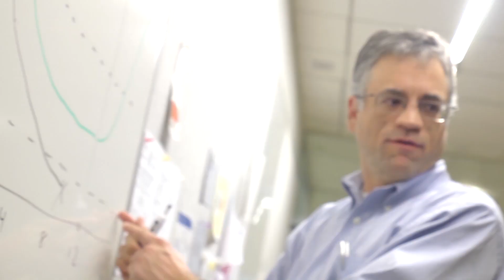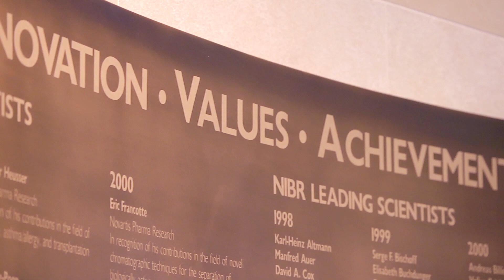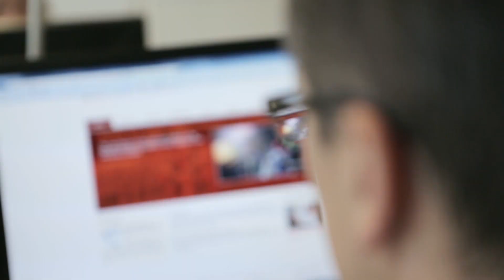Translating biology into medicine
Novartis Institutes for Biomedical Research (NIBR) provides an inside perspective on Translational Medicine, talking to physicians and researchers who lead clinical trials and usher compounds from the lab into the clinic. One NIBR researcher continues to treat patients as he works on developing medicines for infectious diseases. Another says she recently led a pioneering clinical trial focused on aging. Translational medicine offers an exciting career option for physician scientists who want to have a hand in improving treatment options for a range of diseases.